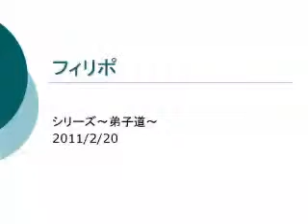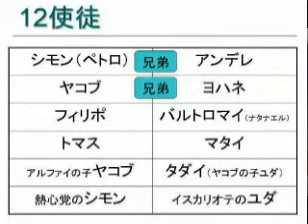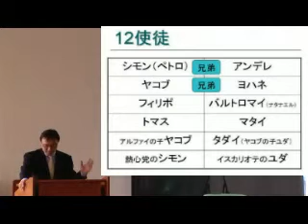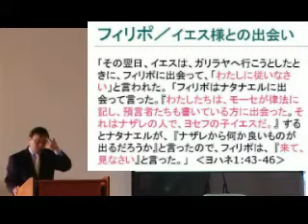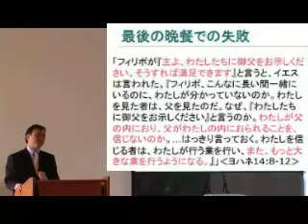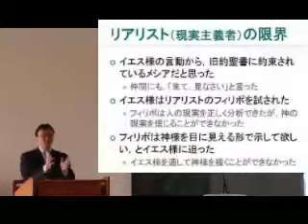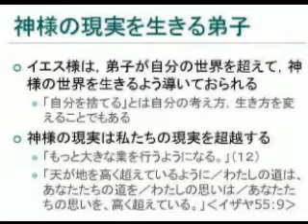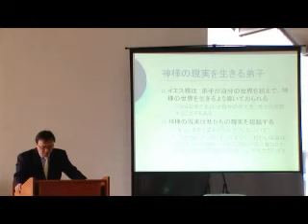J20110220 説教「フィリポ」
2011シリーズ ～弟子道～
堀川 寛 牧師